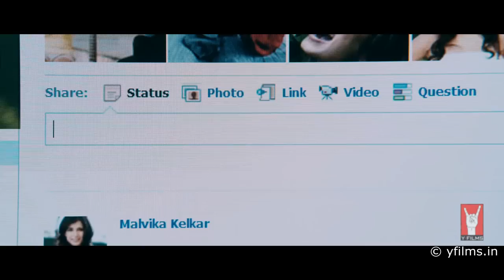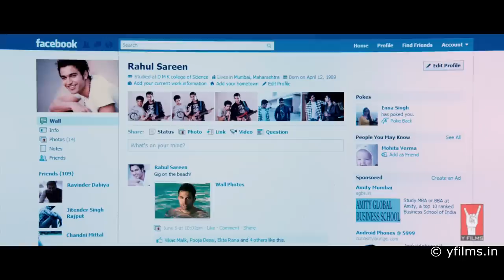Baatein Shuru - Full Song | Mujhse Fraaandship Karoge | Saqib | Saba | Nishant | Tara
Being lost in your thoughts to smiling to yourself, it’s the beginning of a ‘special ‘ relationship. Listen to the track 'Baatein Shuru' from Mujhse Fraandship Karoge.

Song: Baatein Shuru
Singers: Joi Barua, Shefali Alvares
Lyrics: Anvita Dutt

🎬 Movie Credits:
Starring: Saqib Saleem, Saba Azad, Nishant Dahiya, Tara D'Souza
Lyrics: Anvita Dutt
Producer: Ashish Patil
Director: Nupur Asthana
Release Date:14 October 2011

Synopsis:
If Rahul the rockstar has got the voice and the looks, Vishal, the writer has the brains. If Malvika, the fashion design student and biker chick can get heads turning with just her looks, Preity, the photographer, can say a million things with her pretty pictures. What Vishal and Preity can't do, is spell it out to Malvika and Rahul that they heart them.

But 'Liking' someone on Facebook is a lot easier. And when you can't make it on your own, the best thing to do is to fake it. So, Vishal becomes Rahul and Preity becomes Malvika by taking their identities online and they start fraaandshipping each other. They chat, 'like', tag and LOL together and do a great job of pretending to be someone else. But, the question remains, how long can you fake true love?

In short, Rahul loves Malvika. And Malvika loves Rahul. But Rahul is not Rahul. Rahul is Vishal. And Vishal loves Malvika too. But Malvika is not Malvika either. Malvika is Preity. And Preity loves Rahul. But Preity hates Vishal. And Vishal hates Preity.

MUJHSE FRAAANDSHIP KAROGE. THIS SEASON'S MOST SCREWED UP LOVE STORY.